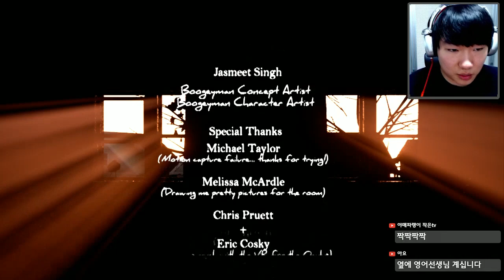[부기맨 2] #3 (5일~7일) 극혐난이도 깨다! [공포게임 실황 김왼팔]